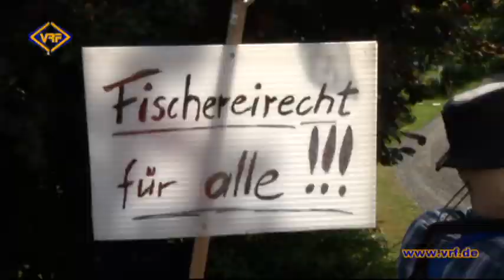28/14 Theaterstück zur 600-Jahr-Feier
Auch im Falkensteiner Ortsteil Trieb wurde am vergangenen Wochenende kräftig gefeiert. Für die 600 Jahre Ersterwähnung ihres Ortes hatten sich die Organisatoren etwas Besonderes einfallen lassen.